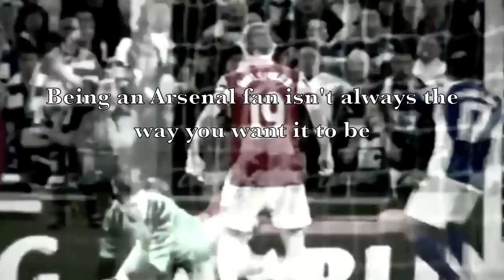ArsenalCreator | Channel Trailor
When I started this channel, I never thought I would reach over 2000 subscribers, honestly that wasn't even in my dreams. It feels absolutely amazing that so many people are fully enjoying my videos I put so much hard work into, it really does warms my heart!
I will continue this channel no doubt, I am just short on time because of there is so much in school etc, but I will make videos when I have time!!
Thank you all so much for have helping me reach this far, just a beginning of something amazing!